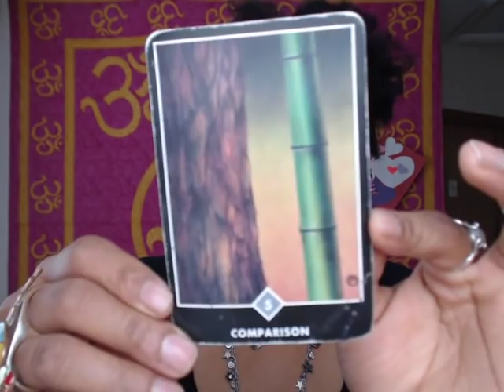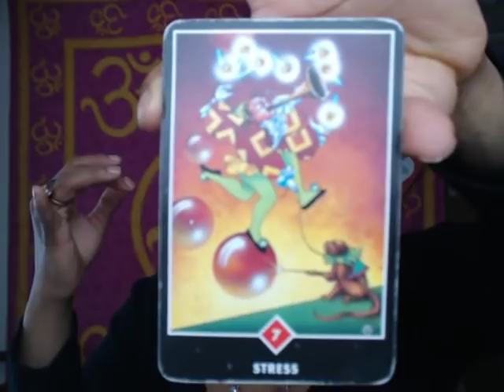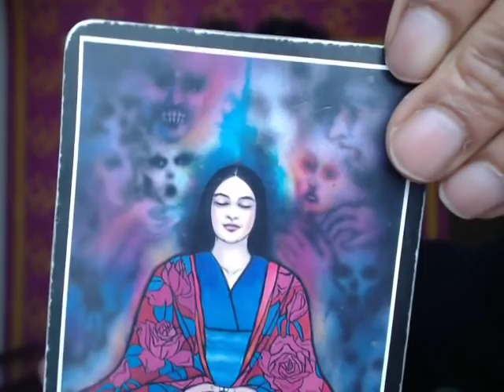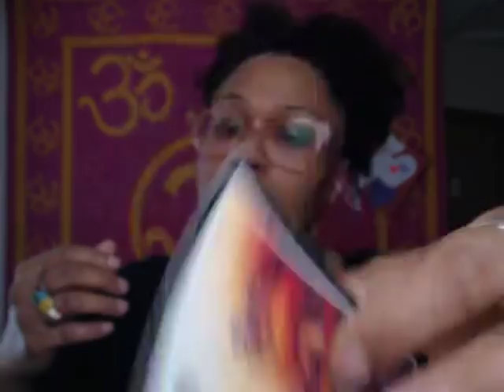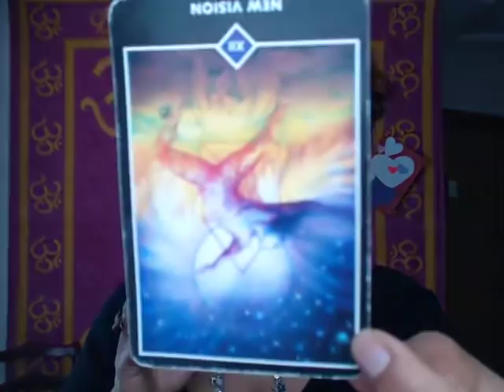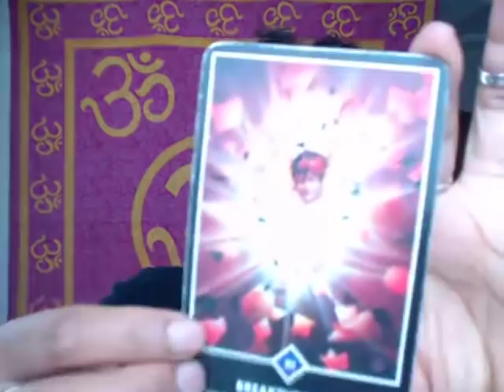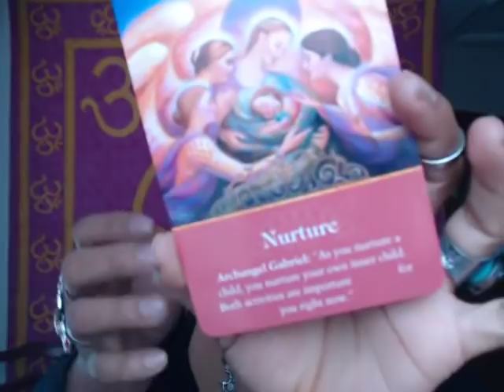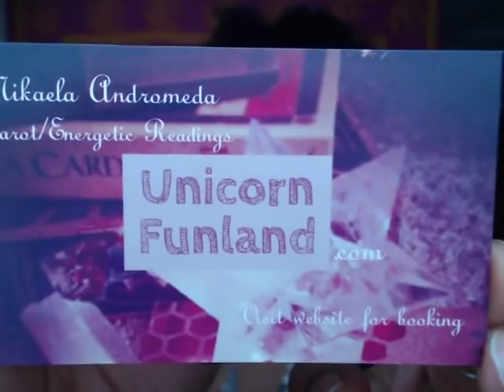LIBRA MARCH 2019: A different kind of lover comes along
i stream LIVE every Wednesday @ 9 p.m. Central time in the U.S. for Free Rapid Fire 1-Card Readings!

Or just holler at me!